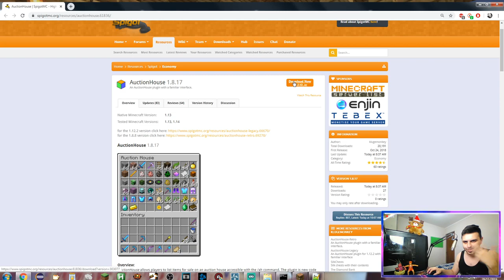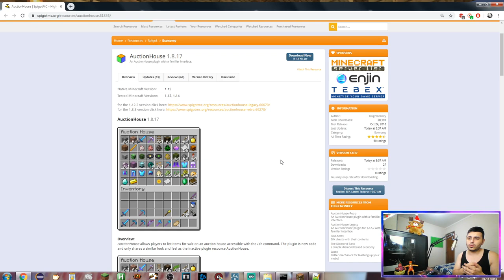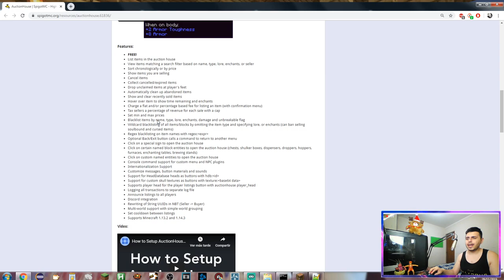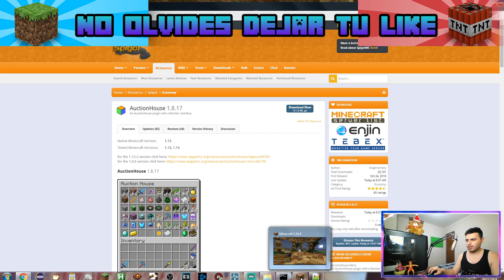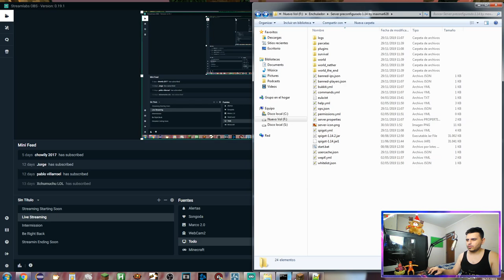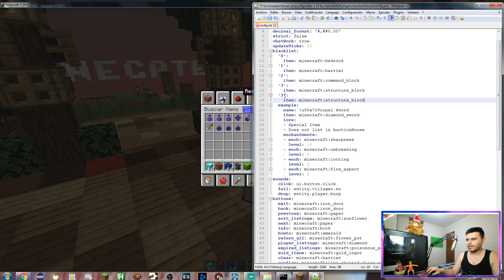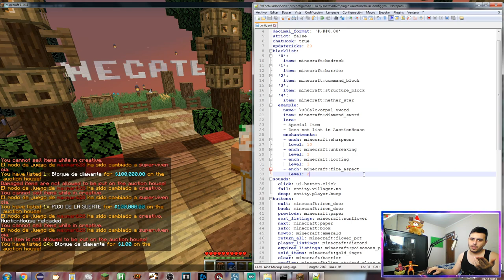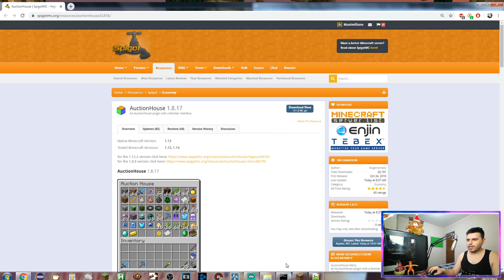Minecraft Plugin Tutorial: AuctionHouse Free